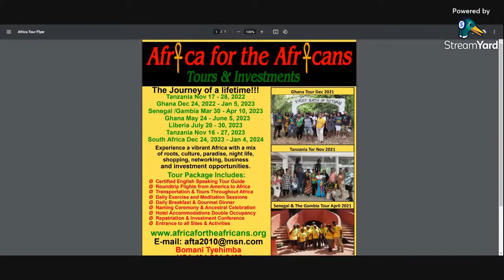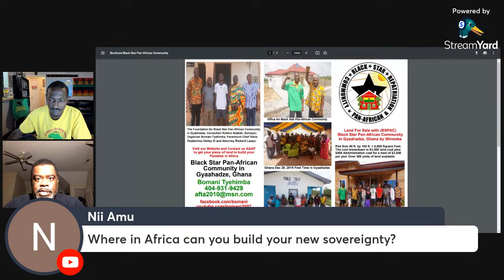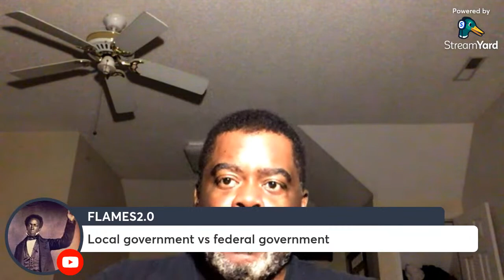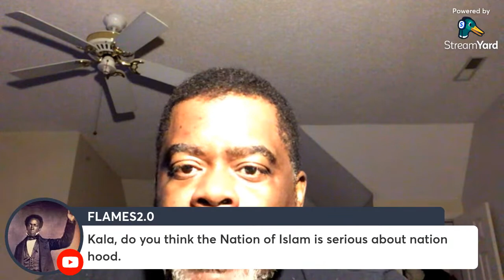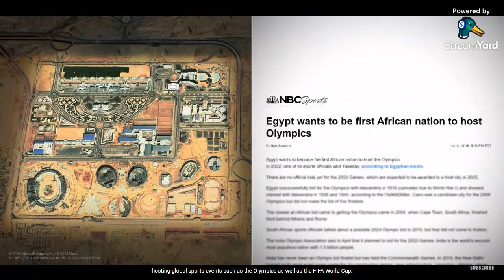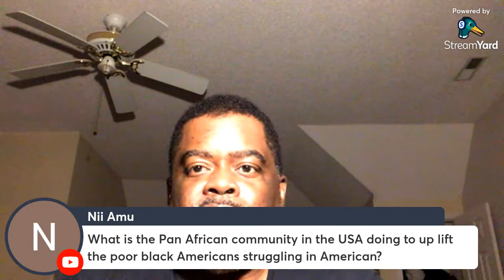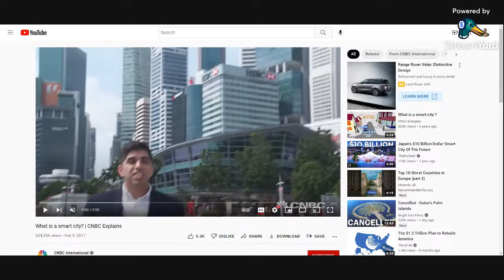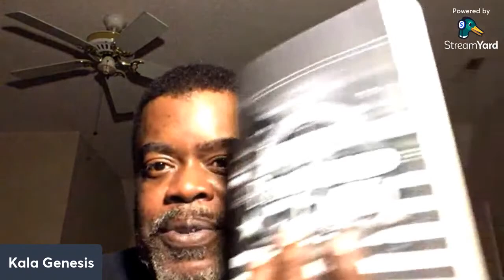Building Afrikstan vs America - Why We Need Our Own Black Power Nation for Economic Development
July 30, 2022 Live with Kala Genesis & Bomani Tyehimba explaining why we need our own Black Power Nation for Economic Development. We explain in deep analysis the concept of Afrikstan, Land, Infrastructure and Nationhood. A Black Economic State for the African Diaspora to Invest and Build our own economy. Stolen Africans need to have land to rebuild the legacy of our stolen African ancestors.
Join our next Journey of a Lifetime to Tanzania Nov 17 – 28, 2022; Ghana Dec 24, 2022 to Jan 5, 2023; Senegal & The Gambia March 31- April 10, 2023; Ghana May 24-June 5, 2023; Liberia July 20-30, 2023; Tanzania Nov 16-27, 2023 and South Africa Dec 24, 2023 – Jan 4, 2024. Visit our website for details on future Africa Tours & Investments Subscribe to our YouTube channel and get all of the video highlights View our photo galleries on FB Twitter IG Email me at or Bomani Technology: Service-Support-Consultation.